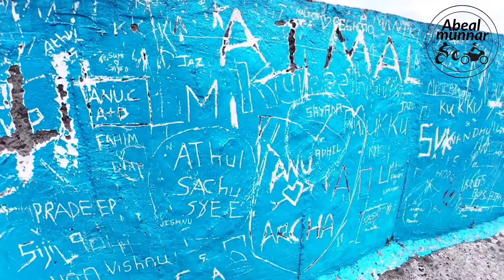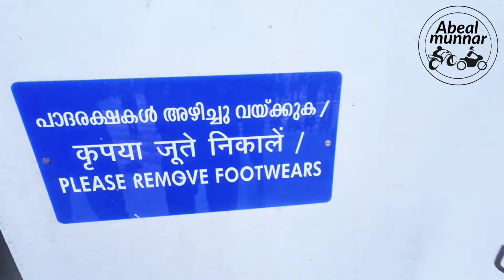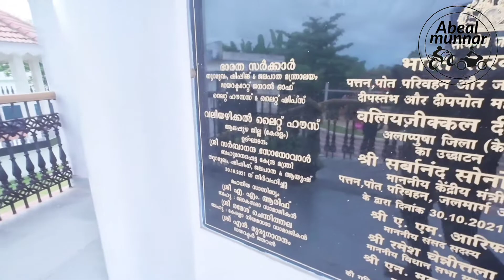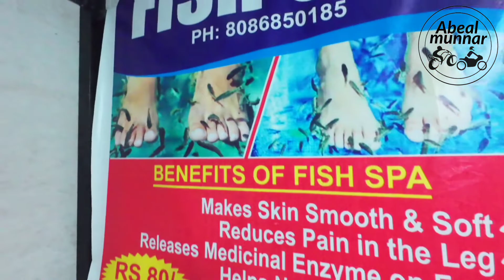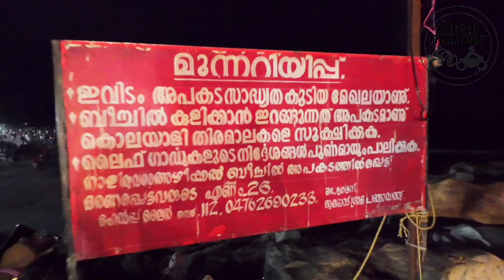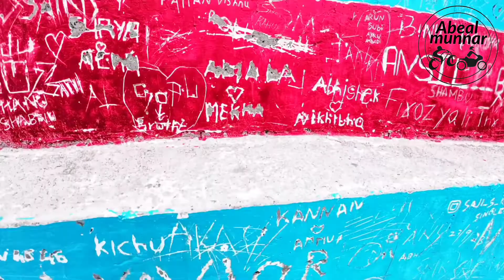Azhikkal Beach kollam Kerala pentagon lighthouse valiyazheekkal allappy kerala Abeal Munnar vlog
Azhikkal Beach kollam Kerala pentagon lighthouse valiyazheekkal allappy kerala Abeal Munnar

Azhikkal Beach Google map.

Instagram ID